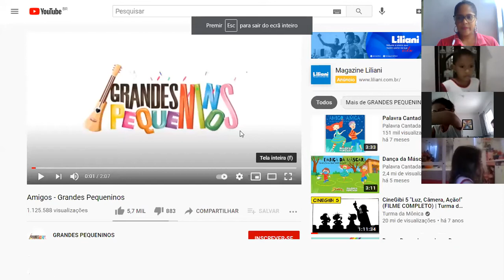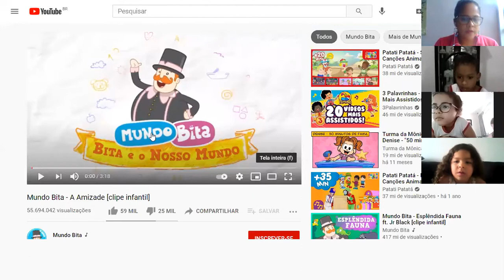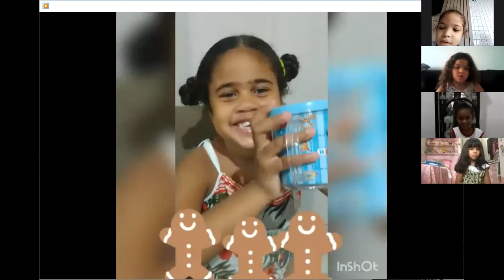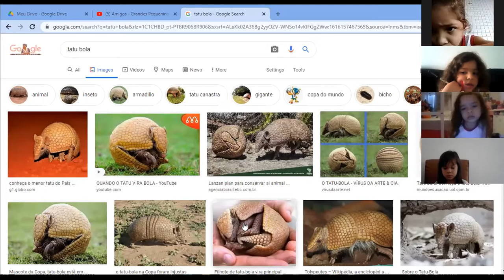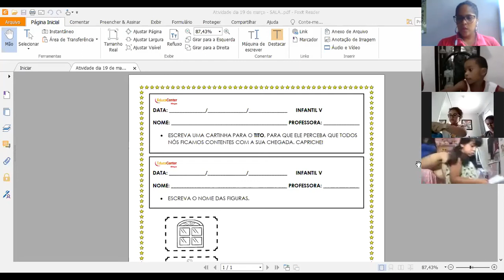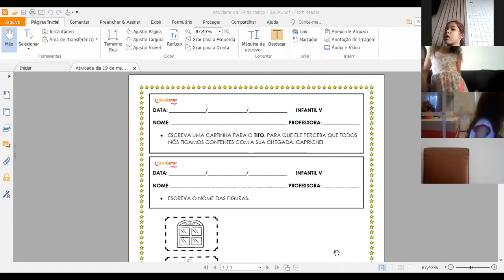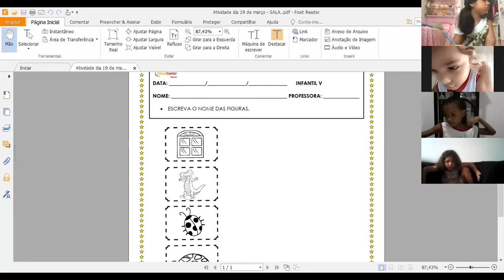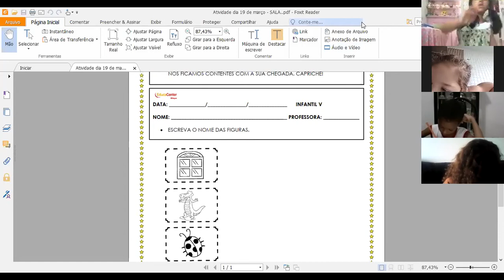Aula Infantil V - LIV "O RETORNO"